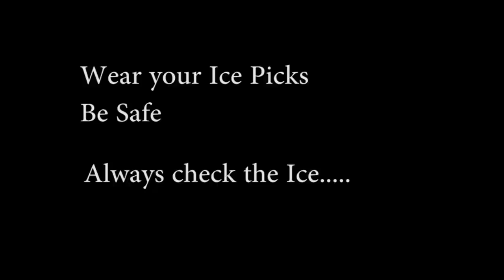We Broke Thru... SNOWMOBILE GONE!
This will be a day I'll never forget... The Snowmobile disappeared into the water and we were left on the ice with nothing..

Big thank you to the rescue team from Sawyer county.

Get yourself some ice picks..